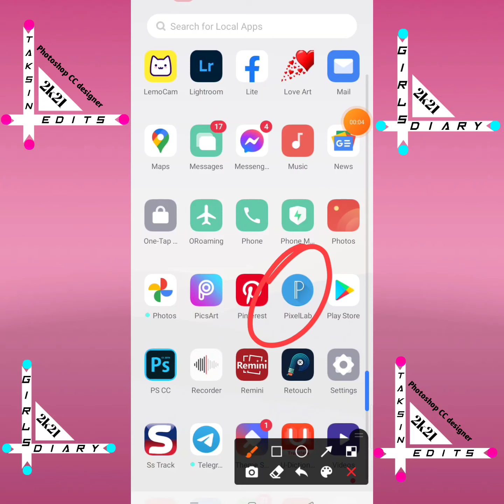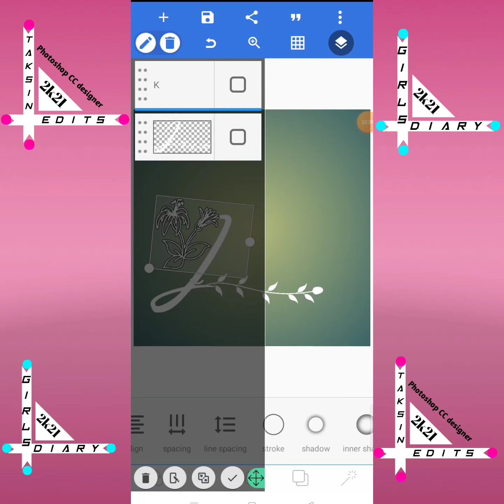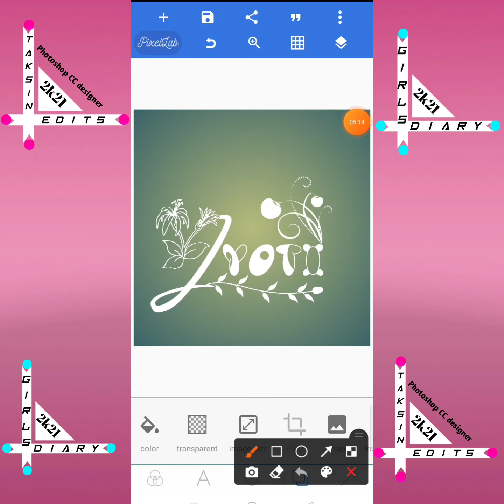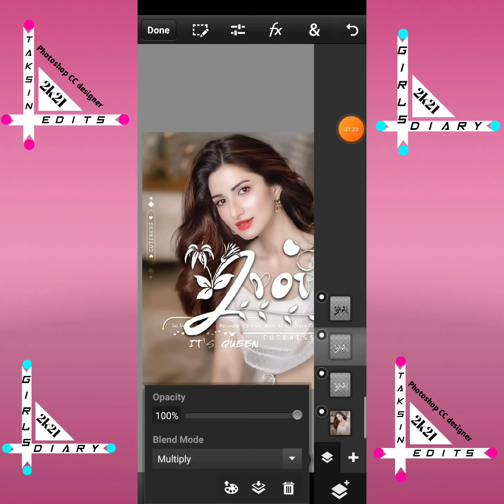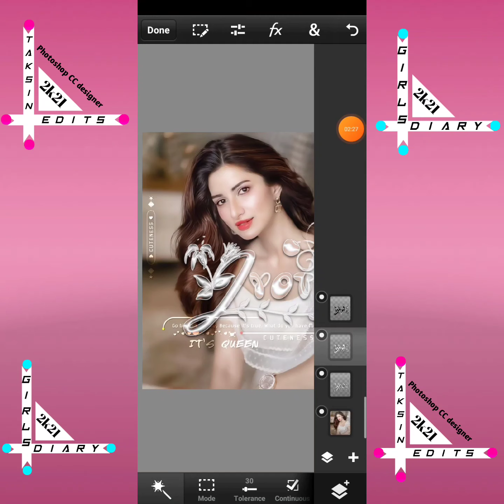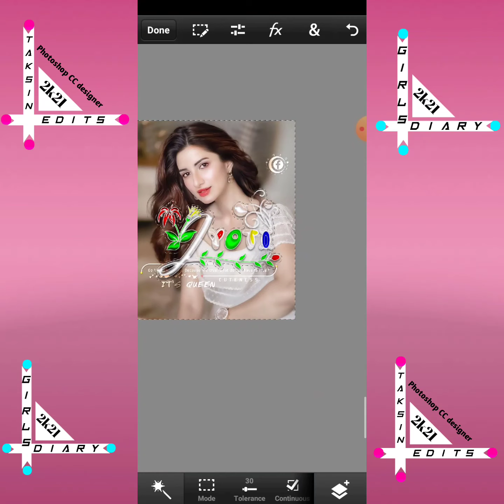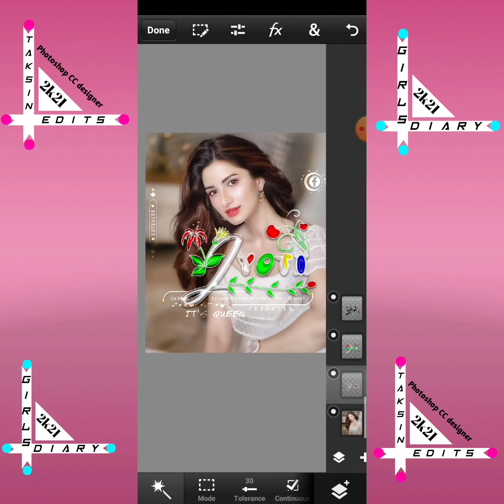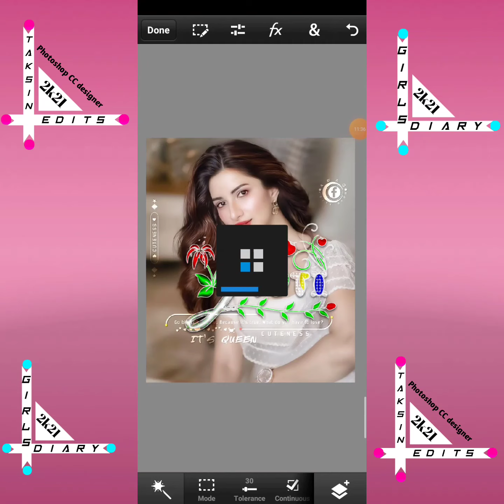How To Make New stylish Glass Font Dp Editing 2021||Glass Font Dp Editing By PixeILab &Ps cc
Stylish Glass Font Editing 2021 - how To Make New Glass Font Dp Editing  - Girls Diary